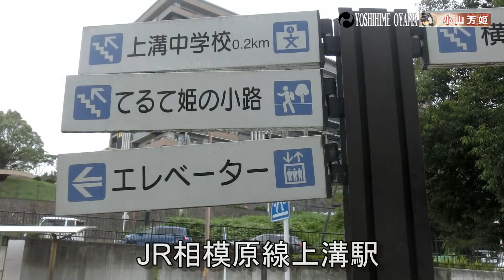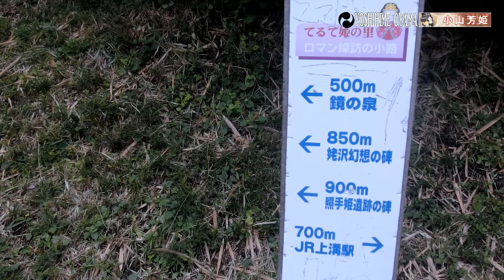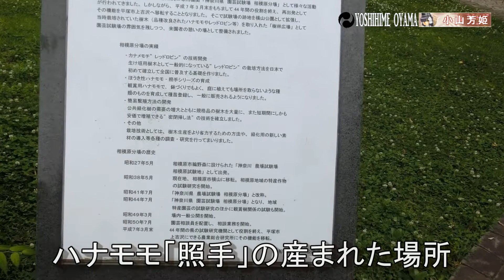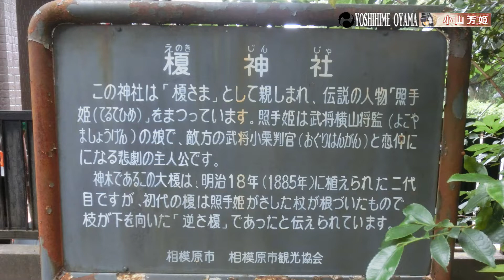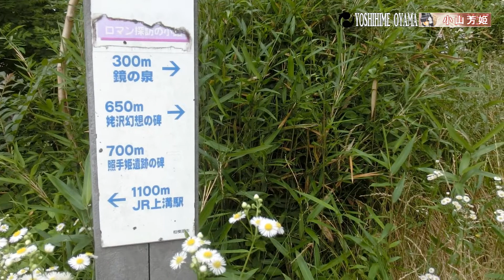【照手姫伝説】伝承の地～相模原市上溝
神奈川県相模原市JR上溝駅周辺にある【照手姫伝説】の伝承地に行ってきました。
小栗判官（おぐりはんがん・伝説上の人物）を主人公とし、中世以降伝承されてきた物語。妻照手姫の一族に殺された小栗判官が閻魔大王の計らいで蘇り姫とも再開・・・様々な苦難に会いながらも愛する小栗判官との再開を果たすてるて姫
小栗判官のモデルは常陸小栗城（茨城県筑西市）の城主。照手姫の父「横山将監」（動画中では間違って横山大膳と書いてしまいましたが・・・）
で相模原市上溝のあたりにも横山の地名があります。
・照手通り
JR相模線上溝駅駅前通り
照手姫の名がつきます
・神奈川県園芸試験場跡の碑
横山公園の中にあり「照手」の名を冠するハナモモ誕生の地
なお、遺構は見当たりませんが、この横山公園内に上溝城があったと伝わります。
・榎神社
照手姫が刺した杖が根付き大きな逆さ榎になったという。
（現在の榎は二代目ですがそれでもかなりの巨木）
・鏡の泉
姥川沿いの斜面に湧く泉。照手姫が化粧などに使ったと言われる泉
・姥沢幻想の碑
東屋の近くにある石照手姫と乳母日野金子が会話している様子を描いた石碑
・照手姫遺跡の碑
姥川上流の水源地の湧水のあたりに建立されたという石碑。照手姫もここの清水で産湯を使ったとも

I visited the legendary site of the "Terutehime Legend" located near JR Kamimizo Station in Sagamihara City, Kanagawa Prefecture.
This is a story that has been handed down since the Middle Ages, featuring the legendary Oguri Hangan (Oguri Hangan). The Oguri Hangan was killed by his wife Terutehime's family, but through the arrangement of King Enma, he revives and is reunited with the princess.
The model for Judge Oguri was the lord of Hitachi Oguri Castle (Chikusei City, Ibaraki Prefecture). Princess Terute's father "Yokoyama Shogun" (I mistakenly wrote Yokoyama Daizen in the video...)
Yokoyama is also found in Kamimizo, Sagamihara City.
Terute Street
Street in front of Kamimizo Station on JR Sagami Line
It is named after Princess Terute.
Monument of the site of Kanagawa Prefectural Horticultural Experiment Station
The birthplace of Hanamomo, which bears the name "Terute" and is located in Yokoyama Park.
Although no remains can be found, it is said that Kamimizo Castle was located in Yokoyama Park.
Enoki-jinja Shrine
It is said that the walking stick that Princess Terute stabbed took root and became a large upside-down enoki tree (the current enoki is the second generation).
(The current Enoki is the second generation, but it is still a very large tree.)
Kagami-no-Spring
Kagami no Izumi (Mirror Spring) is a spring that springs from a slope along the Uba River. It is said that Princess Terute used this spring for cosmetic purposes.
Monument of Ubasawa Illusion
A stone monument near the pavilion depicting a conversation between Princess Terute and her nanny Kaneko Hino.
Monument of Ishiterutehime Ruins
A stone monument said to have been erected around a spring in the water source area upstream of the Uba River. It is said that Terutehime also used the fresh water here to give birth.